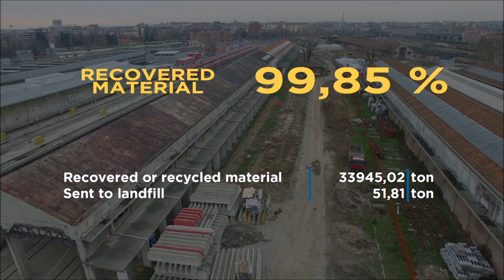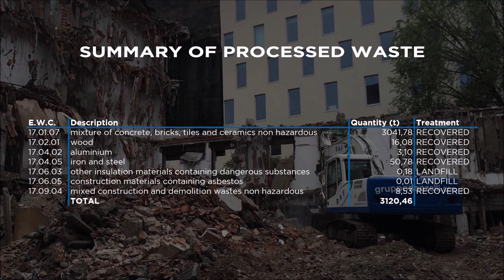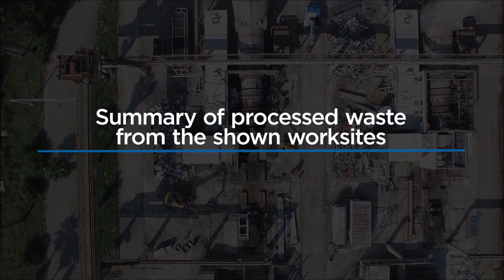DAF – THE LIFE CYCLE OF DEMOLITION WASTE